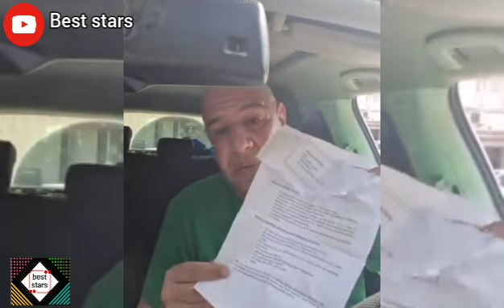كيم كاردشيان الجزائر نسيمة جعفر باي تتضامن مع المغني ميستر ab بعد تخليه عن منصب مكلف بالإعلام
كيم كاردشيان الجزائر نسيمة جعفر باي تتضامن مع المغني ميستر ab بعد تخليه عن منصب مكلف بالإعلام في مطار هواري بومدين

ميستر ab يعلن عن تخليه عن منصب مكلف بالإعلام في مطار هواري بومدين و رد على منتقديه و يذكر أن ميستر ab قد عرض عليه منصب مكلف بالإعلام في مطار هواري بومدين مما اثار الجدل في السوشل ميديا

لدعم قناتنا عبر تطبيق بريدي موب :
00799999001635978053